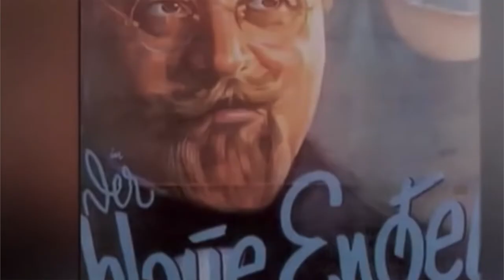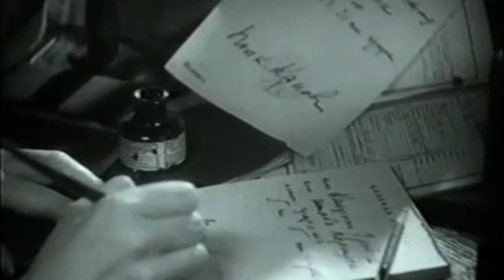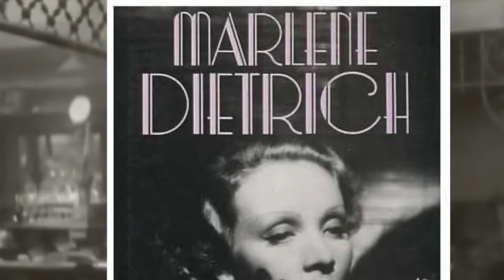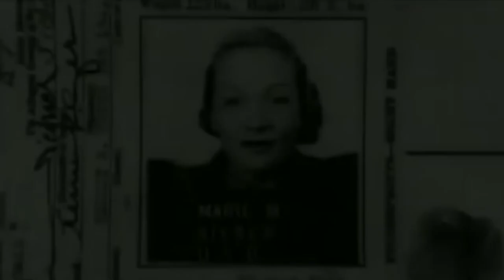Marlene Dietrich ist ein deutscher Schatz. Biografie. Dokumentarfilm.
Marlene Dietrich war 1992 das Gesicht der Filmfestspiele von Cannes. Sie starb am Vorabend der Eröffnungsfeier am 6. Mai. Dietrich starb im Alter von 90 Jahren an Nierenversagen in ihrer Wohnung in der Avenue Montaigne in Paris.  Ihre Beerdigung fand am 14. Mai 1992 in der katholischen Kirche La Madeleine in Paris statt. An Dietrichs Beerdigung nahmen etwa 1.500 Menschen teil, darunter Botschafter aus Deutschland, Russland, den Vereinigten Staaten, Großbritannien und anderen Ländern, sowie Tausende auf der Straße. Ihr geschlossener Sarg lag unter dem Altar, in die französische Flagge gehüllt und mit einem einfachen Strauß weißer Wildblumen und Rosen des französischen Präsidenten François Mitterrand geschmückt. Drei Medaillen, darunter die französische Ehrenlegion und die amerikanische Freedom Medal, wurden am Fuß des Sarges niedergelegt und symbolisieren das Pflichtbewusstsein, das Dietrich in ihrer Karriere als Schauspielerin und in ihrem persönlichen Kampf gegen den Nationalsozialismus verkörperte. Der Priester, der die Zeremonie durchführte, sagte: "Jeder kannte sie als Filmkünstlerin und Sängerin, und jeder kannte ihre harte Haltung... Sie lebte wie eine Soldatin und wollte auch wie eine solche begraben werden". Nach dem Fall der Berliner Mauer hatte Dietrich testamentarisch festgelegt, dass sie in ihrer Heimatstadt Berlin im Kreise ihrer Familie beerdigt werden sollte; am 16. Mai wurde ihr Leichnam dorthin gebracht um ihren Wunsch zu erfüllen. Dietrich wurde neben dem Grab ihrer Mutter in der Nähe ihres Geburtshauses begraben. Als ihre Tochter und Enkelkinder nach ihrem Tod die Wohnung der Dietrich durchsuchten, fanden sie Requisiten von Dreharbeiten sowie viele der Kostüme und Bühnenfiguren, die Marlene ihr Leben lang sorgfältig gepflegt hatte. Alle diese Gegenstände wurden später dem Berliner Filmmuseum gestiftet.
Frauen Power.